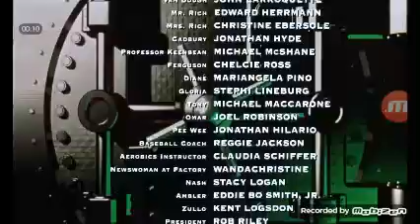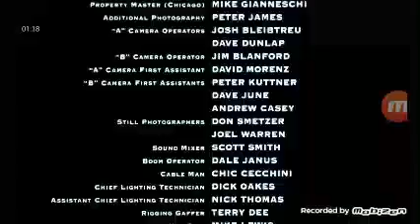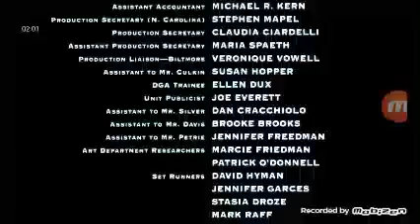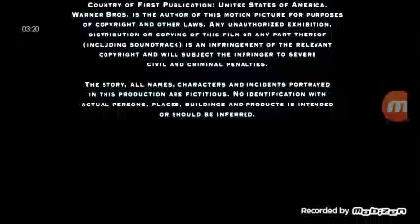Richle Rich (1994) End Credits